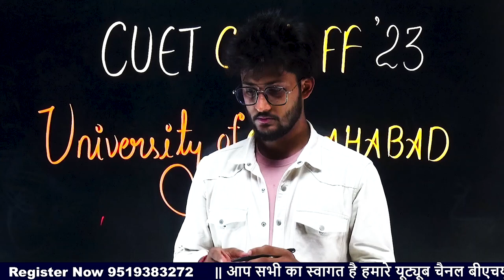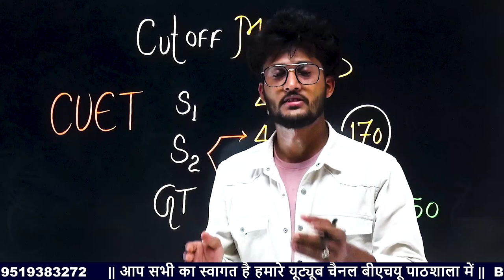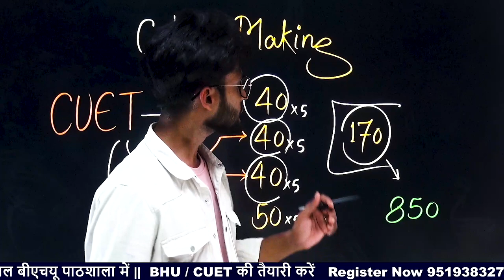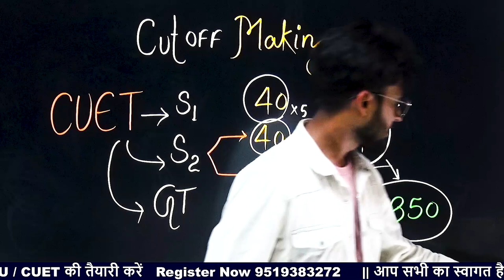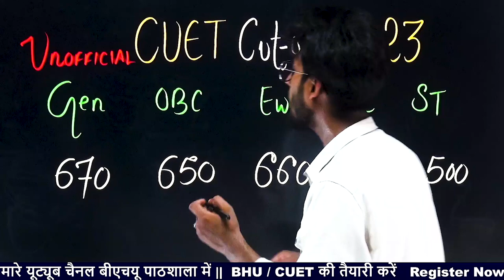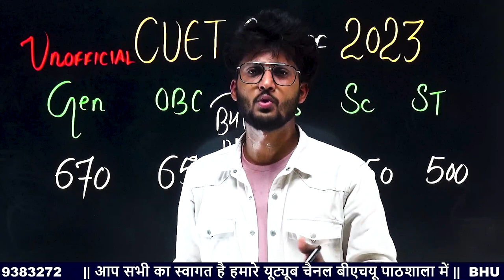AU BA Cutoff 2023 🔥 University of ALLAHABAD ( Unofficial ) 1St Round कम से कम कितना Marks चाहिए ?